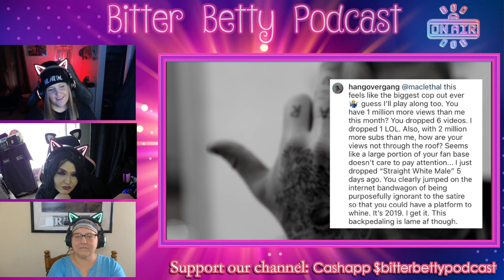HOG Cast Podcast- Your weekly dose of @TomMacDonaldOfficial from your favorite Betty's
Every Friday we do "@TomMacDonaldOfficial" HOG Cast Podcast Friday's where we take you down the journey of Tom and his music. Show you the Tom we know and love.

@LaceyMediaProductions and @BitterBettyCarole